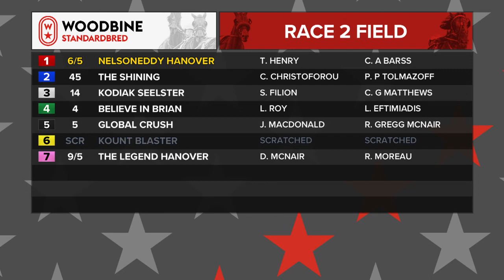Mohawk, Sbred, September 28, 2021 Race 2